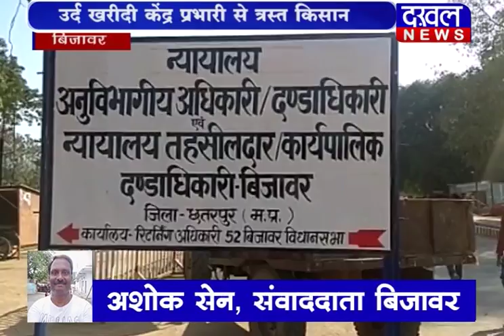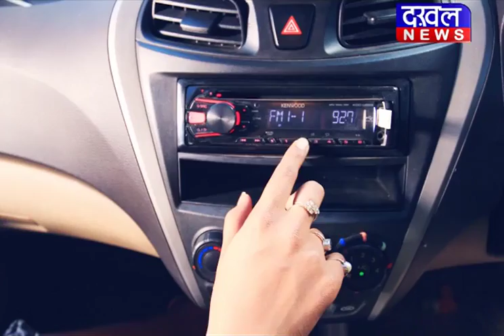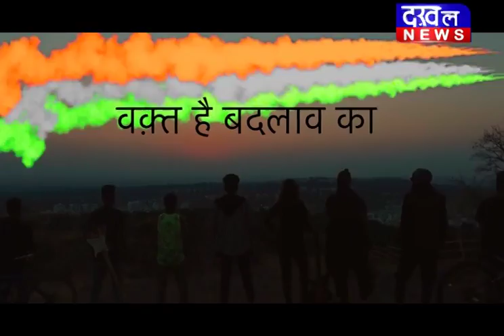उर्द खरीदी केंद्र की मनमानी से बिजावर के किसान परेशान ||DAKHAL NEWS